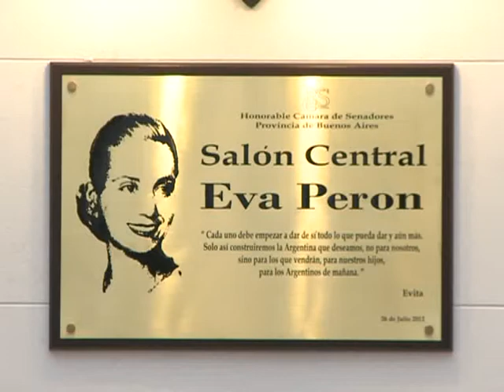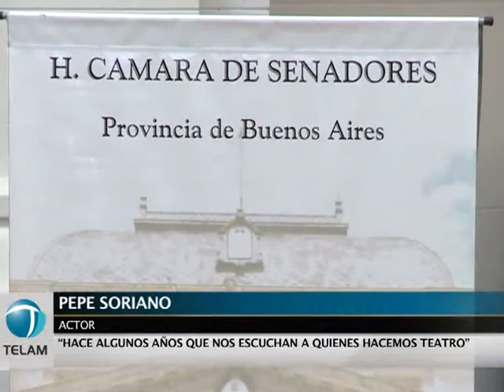Mariotto homenajeó a Pepe Soriano y destacó su valor para la cultura popular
El vicegobernador bonaerense, Gabriel Mariotto, homenajeó hoy al actor Pepe Soriano y destacó su valor para la cultura nacional y popular.
    Mariotto entregó al actor el proyecto de resolución que declara de interés legislativo su trayectoria por su contribución a la cultura nacional y popular.
    En el acto, que se realizó el hall central del Anexo de la Cámara alta, en La Plata, también se homenajeó al escritor Juan Carlos Gené y en especial a su obra "El Inglés".
    Al homenaje asistió la nieta de Juan Carlos Gené, Lucía Chevallier, quien recibió una plaqueta recordatoria a la labor del escritor, y estuvieron presentes además Ofelia Wilhem, madre de la presidenta de la Nación, Cristina Fernández de Kirchner y la
hermana de la mandataria Giselle Fernández.
    Mariotto recordó la actuación de Soriano en la obra "El inglés", donde el actor encarnaba al pueblo y discurría acerca de la historia del país, y destacó "su compromiso, su calidad artística y su talento popular".
    Remarcó que Soriano, que hoy cumple 83 años, "me conmueve porque sigue militando" y agradeció su respaldo a la ley de Medios.
    Destacó la historia del teatro independiente argentino, donde Soriano tuvo un protagonismo importante, ya que "son lugares totalmente abiertos y no tienen halo academicista" y en él "el poder de expresión no está cercenado".
    "Gené-Soriano, juntos son dinamita, parodiando un título de Hollywood", expresó Mariotto y agregó que ambos tenían "unidad de compromiso".
    Por su parte, Pepe Soriano, tras agradecer el homenaje recordó a Gené a quien definió como "mi hermano, ya que compartíamos la vida, me dio la posibilidad de hacer cosas bellas".
    Recordó algunas de sus obras y cómo algunas de ellas llegaron a festivales internacionales y aseguró que "teníamos una televisión y seguramente la vamos a volver a tener, y si yo no lo veo seguramente las hormiguitas me lo van a contar bajo la tierra".
    "Teníamos un receptor, un pueblo preparado para recibir" y aludió a "mi tarea pequeña" en su respaldo a la ley de Medios.
    "He peleado por las cosas que quiero, me dirán que me equivoqué, pero nunca me dirán (que actué) de mala fe", afirmó Soriano poco antes de entregar, junto a Mariotto, sendos ramos de flores a la madre y la hermana de la Presidenta, a Lucía
Chevallier, nieta de Gené y a su esposa, también presente en el homenaje.
    Soriano es reconocido por su participación en numerosas películas como "Asesinato en el Senado de la Nación", "La nena", Los gauchos judíos", "La Patagonia rebelde" y "Las venganzas de Beto Sánchez".
    También se destacó en obras de teatro como "La nona" (llevada al cine) y "El loro calabrés", entre otras.